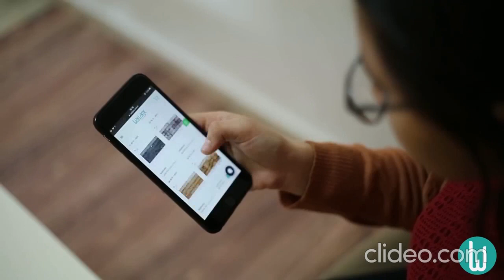stiropor dekorativni paneli